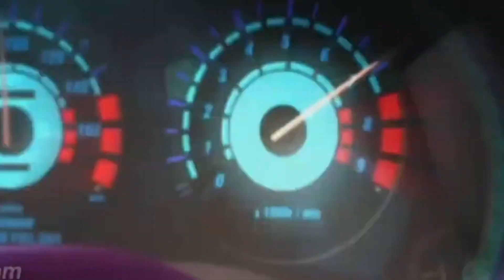Aww✨ Stumble guys funny moments☄️ sgmetod is the best YouTube channel for funny, videos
Stumble Guys is a hilarious and heartwarming series about two guys who Stumble their way through life. From making disastrous dating decisions to clumsy office escapades, these guys will bring you endless laughs.

In this compilation video, we've collected some of our favorite funny moments from the series. From Guy Fieri getting mistaken for a celebrity to Greg getting stuck in the pantry, you won't be able to Stop laughing!